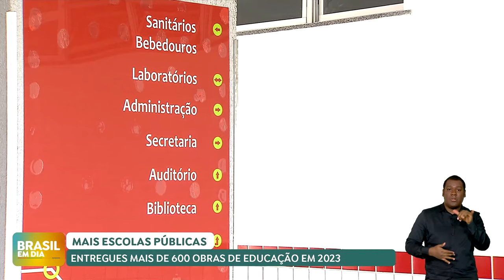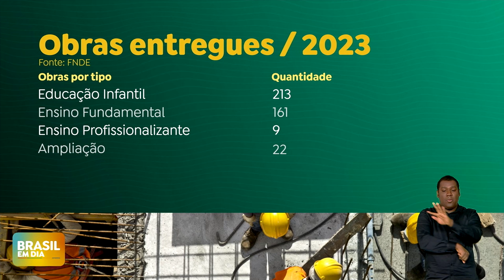Governo entrega 631 obras na educação em 2023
O Governo Federal entregou 631 obras da educação em 2023, com investimento de R$ 650 milhões do Ministério da Educação para reforma e construção de novas escolas públicas em todo o país. Uma delas foi a Escola Técnica de Santa Maria, no DF, construída do zero.